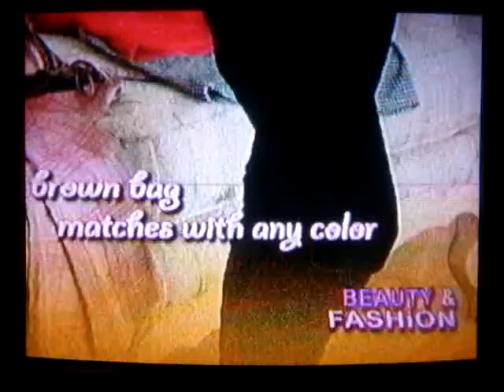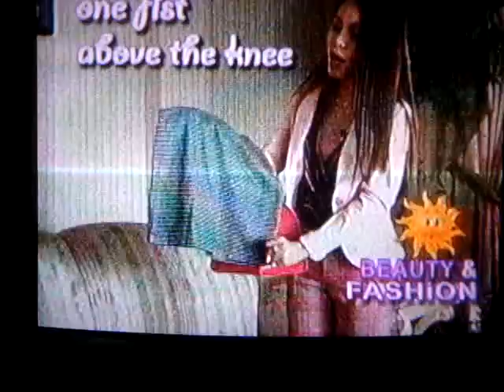arangkada: B & F with CAROL-V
second episode: dress suitable yet fashionable at work

B & F
Beauty and Fashion Segment
Thursdays
Arangkada GMA TV 6 Iloilo

Carol V Espinosa
segment producer: Johnry Favila